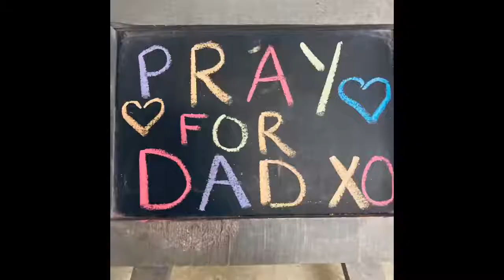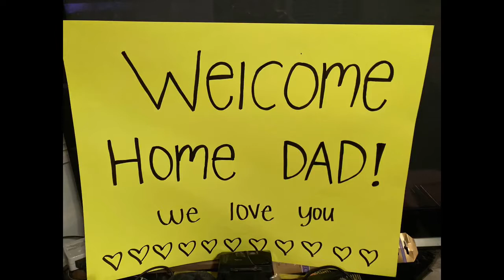Paralyzed patient walks again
When 58-year-old Duran Ray woke up one day, he couldn't feel his legs. After being rushed to Medical City Frisco, emergency physician Nicole Rogers, MD, quickly discovered that Duran was completely paralyzed. Several tumors were wrapped around the front and back of his spinal cord, causing the loss of lower extremity functionality. Under immediate surgical intervention performed by Rob Dickerman, DO, Duran was able to regain use of his legs and can now walk again.